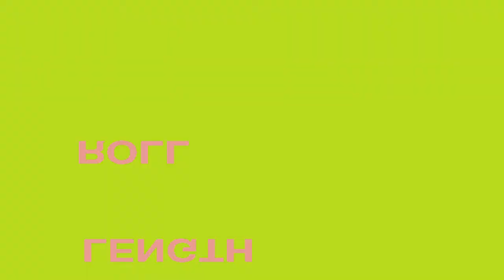THISISEMOCORE «EXTENDED» [Architects]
Architects «short-film».
Tracks: «Alpha Omega», «Even If You Win, You're Still A Rat»
powere by: «NIHIL|INFINITUM|EST»